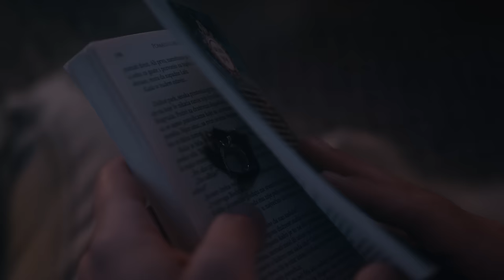ELMA - LAGALA SAM (OFFICIAL VIDEO 2022)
Text : Mersed Hadzic
Muzika : Mersed Hadzic
Aranzman: Dejan Kostic

Video Production: Twolouder
Directed by: Ljuba Radojevic
Director of Photography: Ljuba Radojevic
Editing and Postproduction: Milica Protic
Organisation: Isidora
Lighting: DT Light
Assistant: Stefan Protic
Styling: Lazar Ilic
Hair by: Fikro
Make Up: Dragana Milenkovic

Two Louder 2021. Sva prava zadržana.